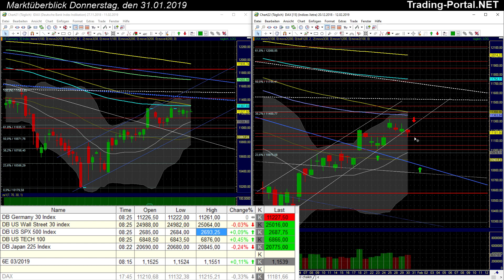DAX: Neutral in den Monatsabschluss?